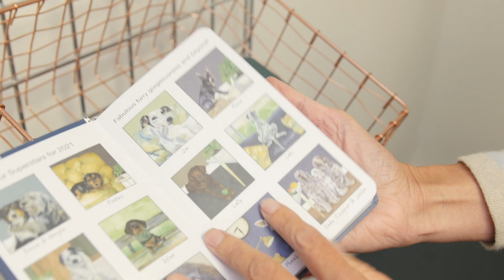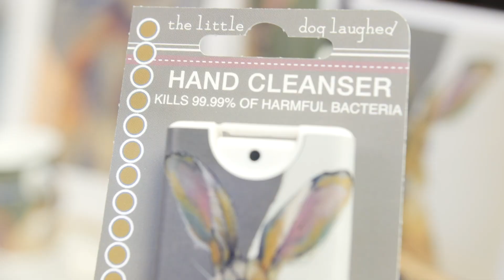The Little Dog Showroom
With life continuing to be dominated by Covid restrictions and trade shows still on hold, a visit to our showroom might be just the thing if you are new to our collections and decide better when you can touch and hold the products. Visits are by appointment and available 7 days a week to fit your schedule. Contact Gavin on 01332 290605 for further details.